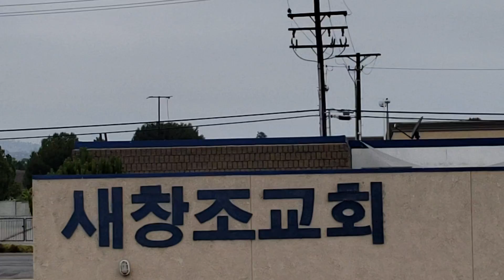Good day AMEN